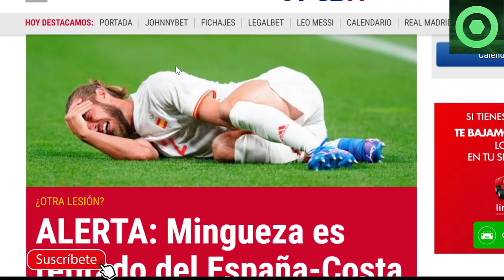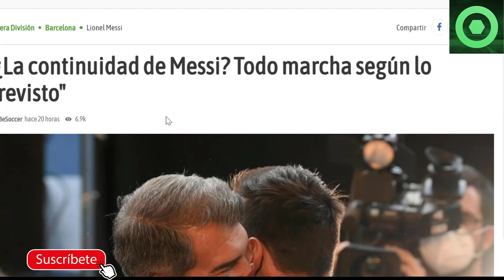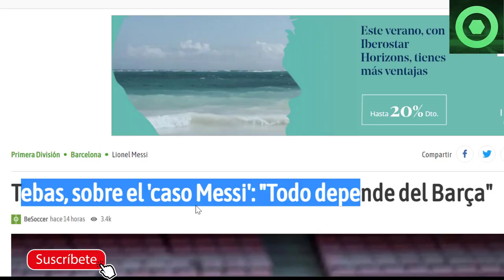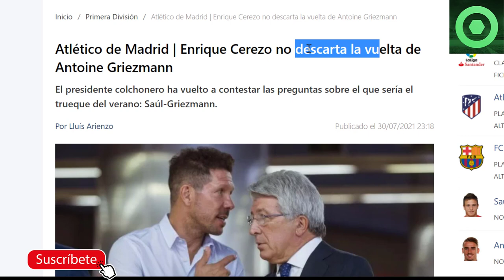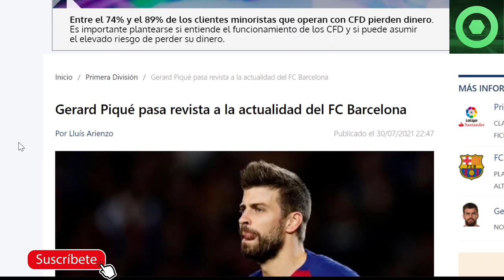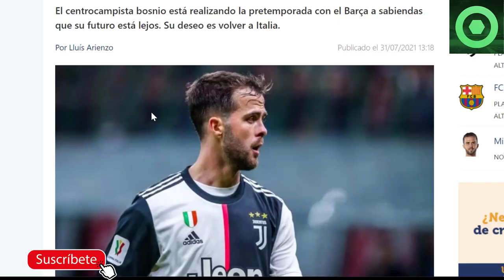🟥 NUEVO LESIONADO en el BARÇA 🟥ANUNCIO de LAPORTA sobre MESSI y TEBAS se PRONUNCIA 🟥 PIQUÉ, PJANIC🟥